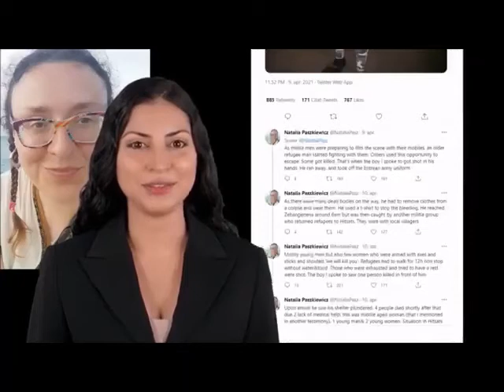TPLF የኤርትራን Refugees በማስገደድ የኤርትራን uniform በማስለበስ የኤርትራ ሴቶችን ጡጥ በማስቆረጥ የቀሩትን ሴቶች በመድፈር ብዙዎችን ረሽነዋል።